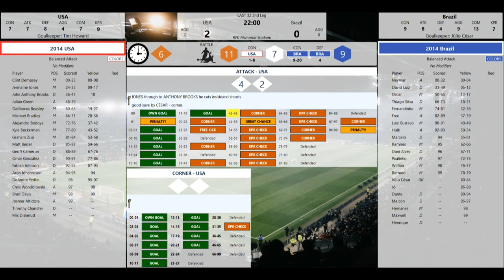DICE UNITED 2014 WC KO TRNY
Who wins this tourney???